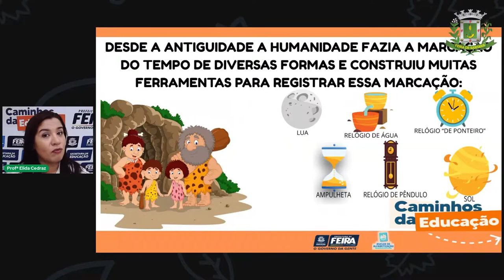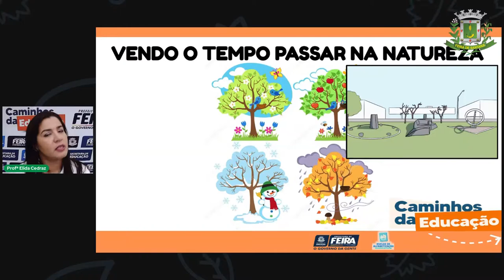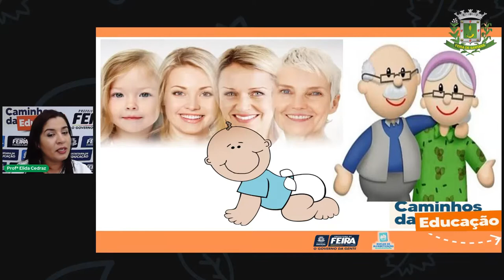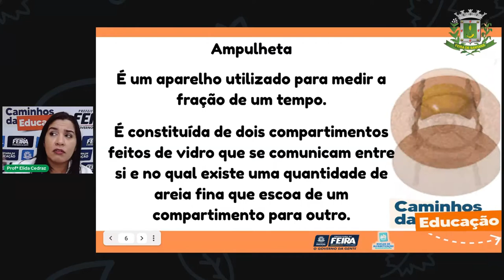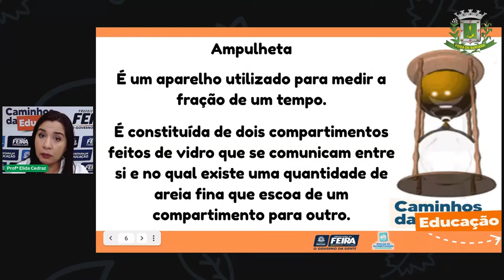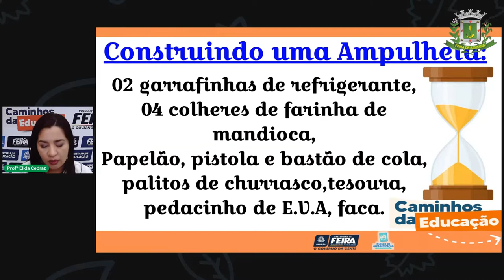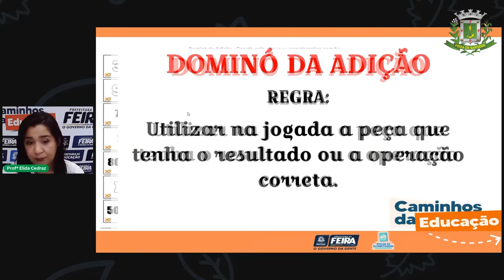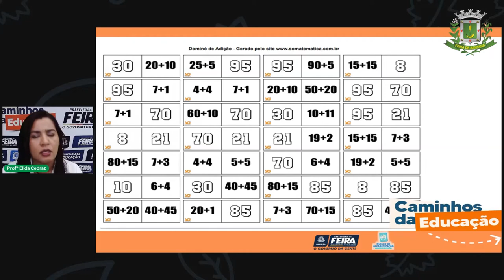Aula150 2ºANO Élida Trindade 30 07 Matemática e Ciências da Natureza Marcação do tempo ampu